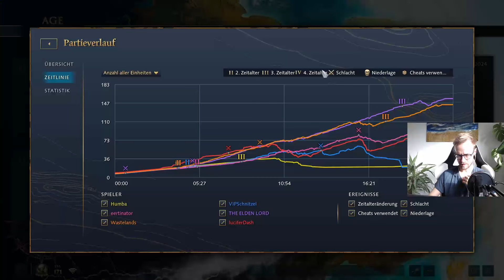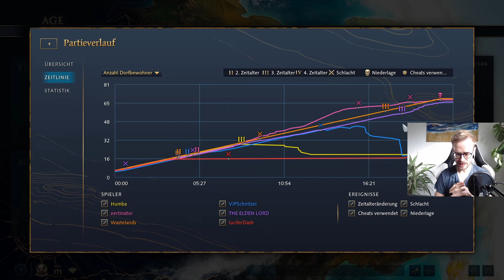Sowas hab ich noch nie gesehen ▶ Age of Empires 4 Gameplay deutsch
Ich zeige euch eine Age of Empires 4 Multiplayer Strategie für Team Games in AoE 4. Wie zwei Engländer und ein Mongole gegen uns als HRE, Chinese und Japan gewonnen haben mit einer verrückten Taktik.
Viel Spaß bei diesem Age of Empires 4 Gameplay.
Age of Empires 4 ist ein Echtzeit Strategiespiel, bei dem man die Entwicklung der Völker von der dunklen Zeit bis zur Imperialzeit durchläuft. Durch das Sammeln von Holz, Nahrung, Gold und Steinen kann man sich technologisch weiterentwickeln, neue Gebäude und militärische Einheiten bauen, um am Ende die Herrschaft zu erlangen.

Es wird zu Beginn 8 Völker geben.
Die Chinesen mit verschiedenen Dynastien, das Dehli-Sultanat mit vielen Technologien, die Engländer als defensives Volk, die Mongolen als Nomaden und Reiter, die Franzosen mit Einflusssystem, die Abbasid-Dynastie als islamisches Großreich mit Kamelen, das heilige römische Reich mit starker Infanterie und Prälaten und die Rus als unabhängiges russisches Imperium.